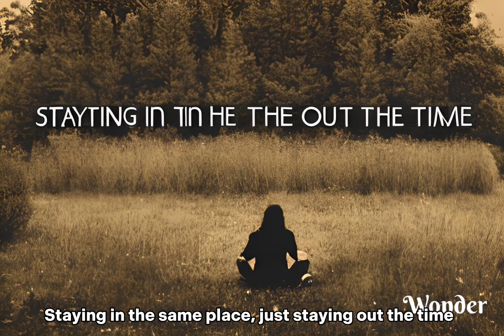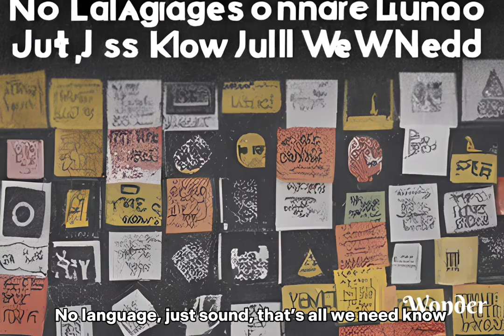Joy Division - Transmission, but every line is an AI generated image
Hello!

Song: Transmission - Joy Division

The app I used to create the images is “Wonder”